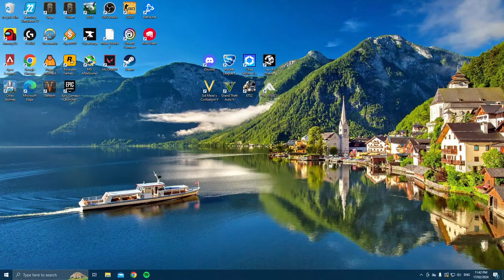Three Piece Mohese on Civ V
Gravy baby